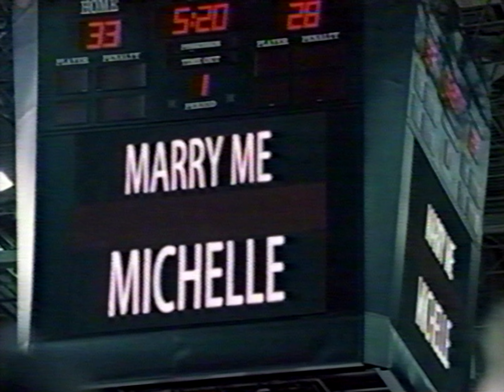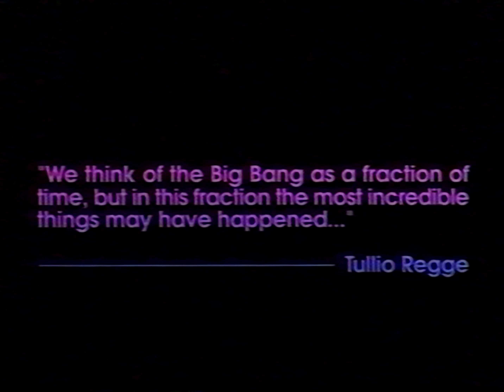Happy Tree Friends & Friends - Unknown Episode #3